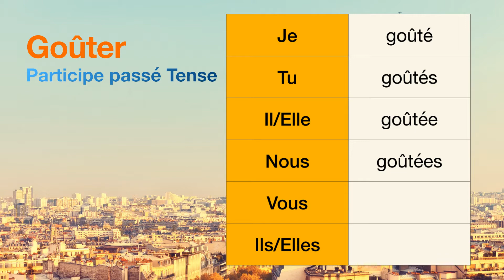How to conjugate Goûter (to taste ) in Participe passé tense.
The conjugations for Goûter (to taste ) in Participe passé are
Je goûté
Tu goûtés
Il goûtée
Nous goûtées
Vous null
Ils null